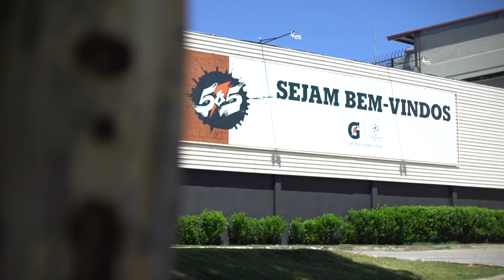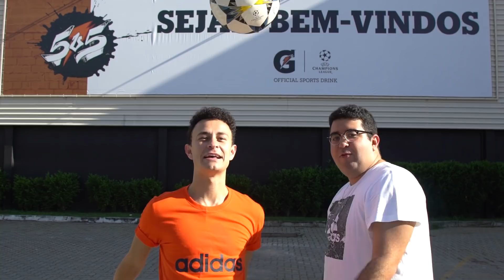CHICO HUMILHA FRED NO DESAFIO!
Aê muleke! Rolou a etapa final do Gatorade 5v5 aqui em São Paulo! Fred e Chico colaram pra desafiar a galera e acompanhar tudo que aconteceu! Clica no like e passa pros brothers!